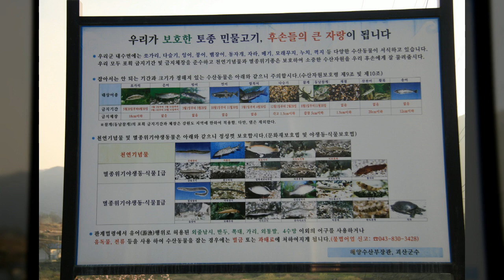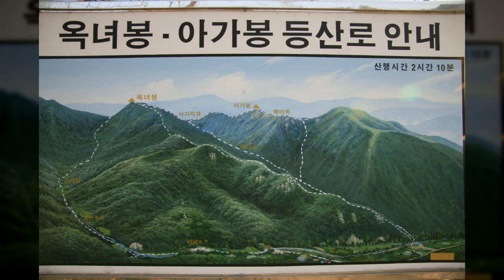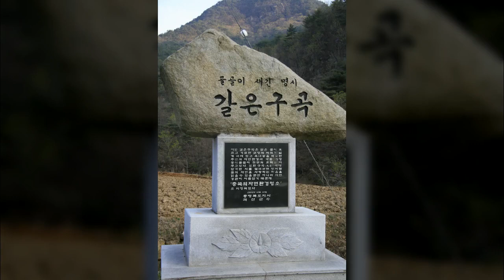갈천동문1